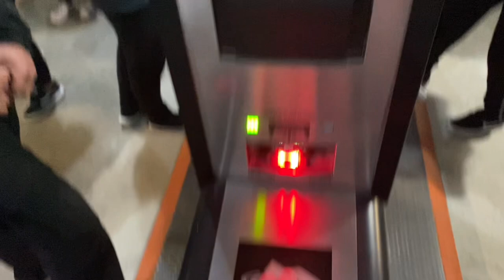A TORCIDA QUER UM TIME *CORITIBA X Atlético MG ganhar em casa parece difícil